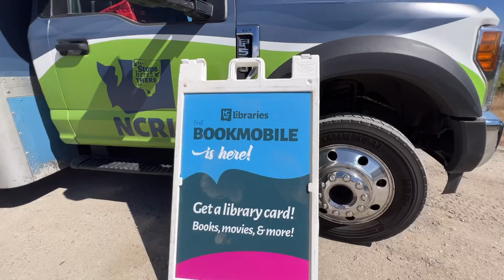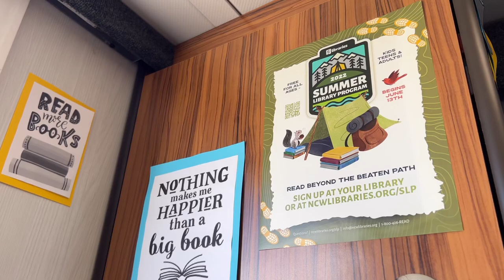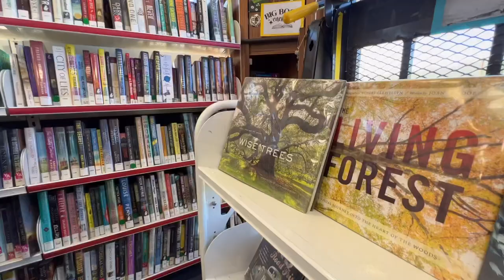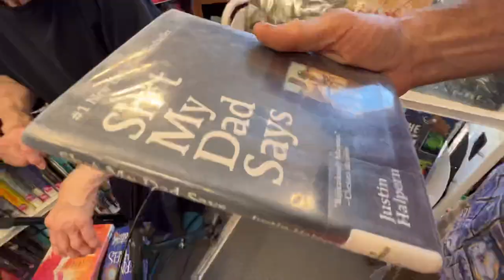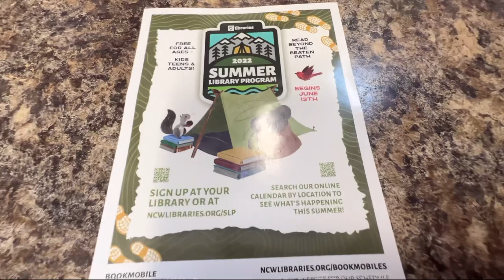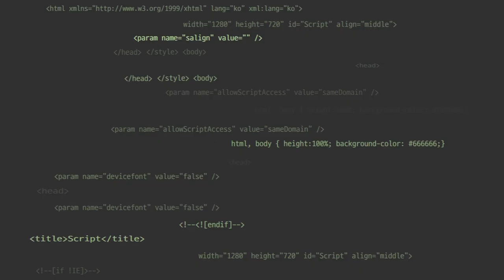COMMUNITY BOOKMOBILE / PUBLIC LIBRARY